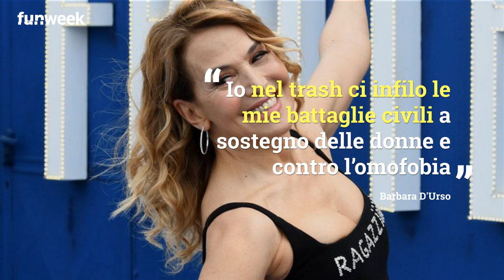'Trasmissione poco elegante e guadagni più di me', frecciata di Vittorio Sgarbi a Barbara D'Urso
Botta e risposta tra Barbara D'Urso e Vittorio Sgarbi a Pomeriggio 5. Il critico d'arte prima definisce poco elegante il programma e poi manda una frecciata alla conduttrice parlando di stipendio. Ecco come reagisce la conduttrice

LEGGI ANCHE: -- 'E' uno sciocco', Barbara D'Urso lo asfalta dopo la puntata: cosa ha detto su di lui